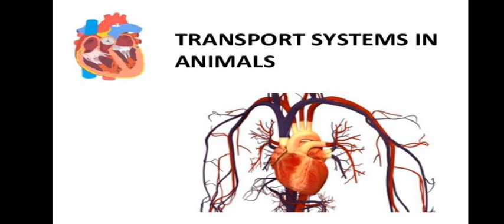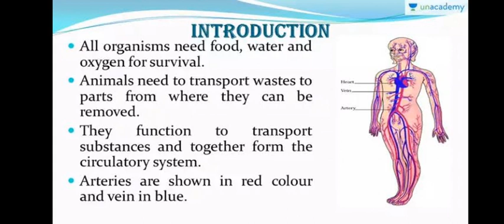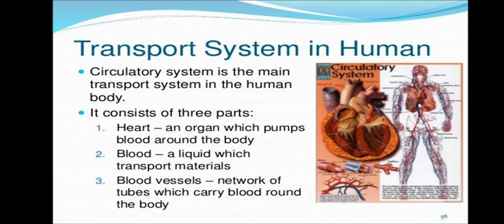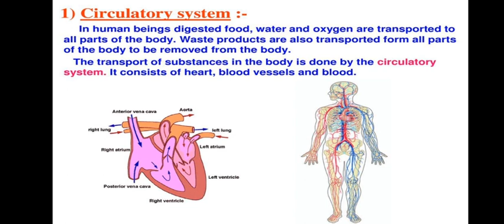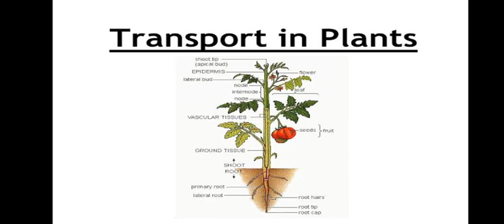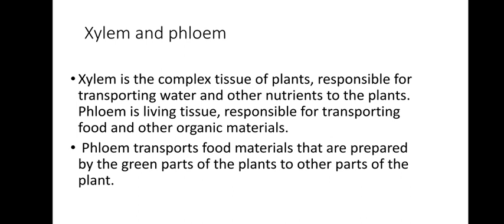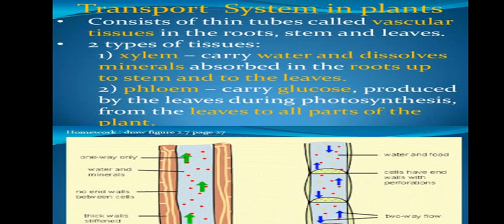std-8 science Bridge course topic- transportation in animals and plants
SDMES BOY'S ENGLISH MEDIUM PRIMARY SCHOOL